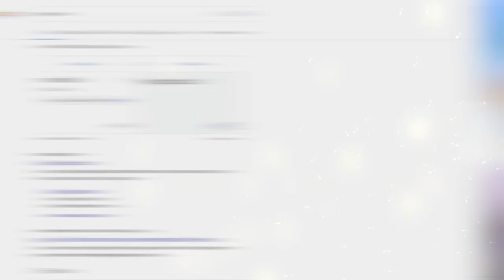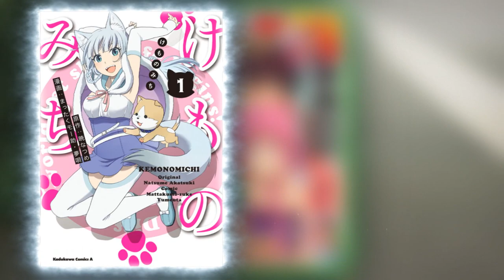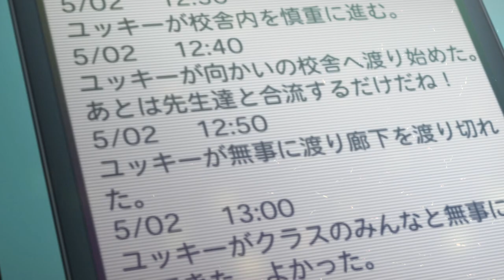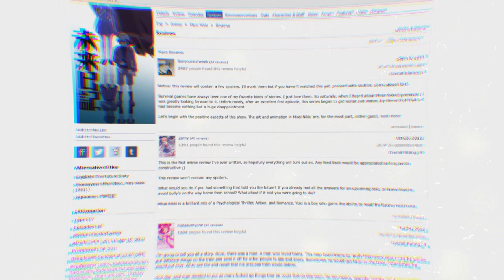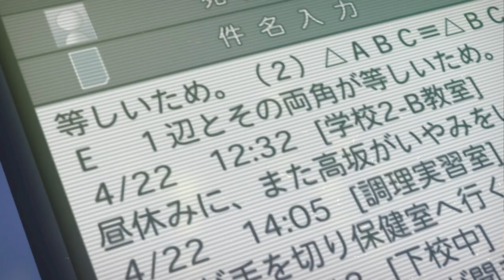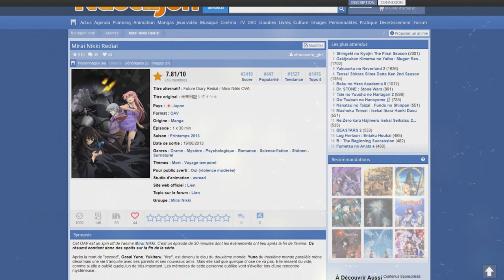Mirai Nikki | VRAIMENT LA FIN ? SAISON 2 Impossible ?! Présentation et Analyse !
PSN : Tricheur85

▃▃▃▃▃▃▃▃▃▃▃              Copyright          ▃▃▃▃▃▃▃▃▃▃▃▃▃